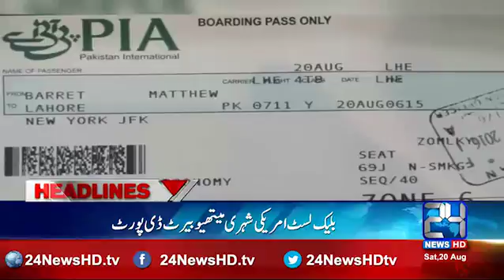24: Headlines 10:00 AM 20th August 2016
24: Headlines 10:00 AM 20th August 2016

24 News HD is one of the leading news channels of Pakistan bringing you the latest current affairs from Pakistan and around the world.